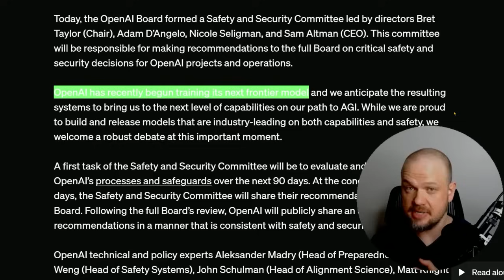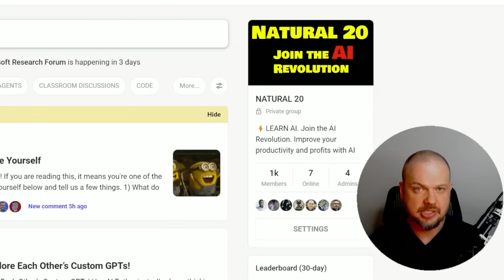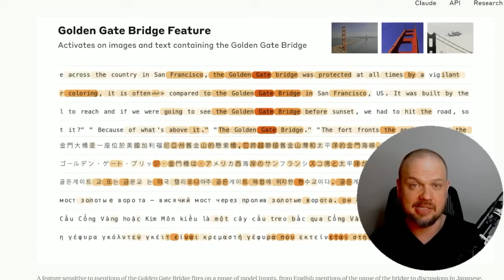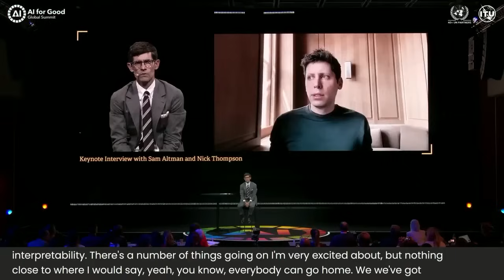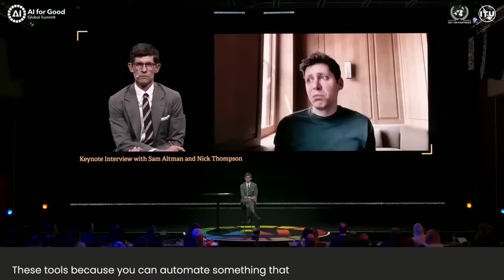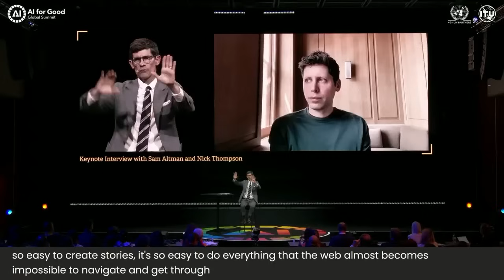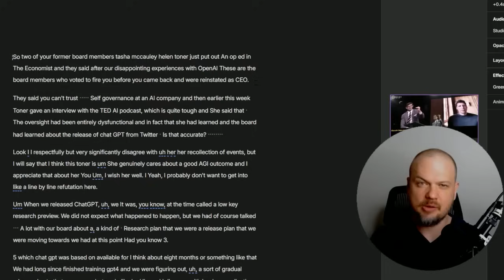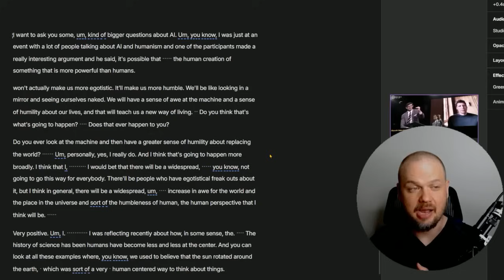Sam Altman REVEALS the "Future of AI"